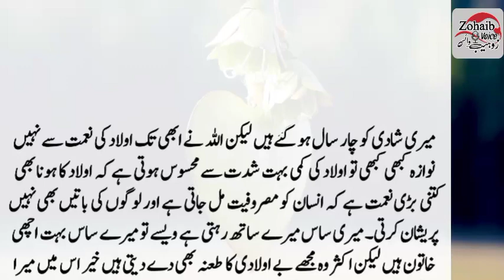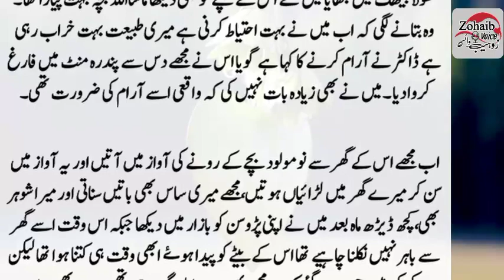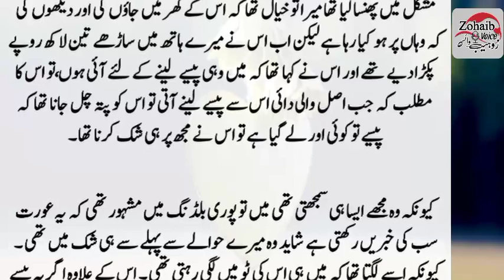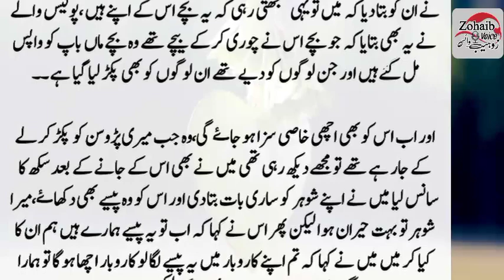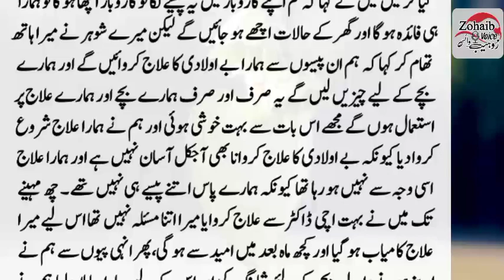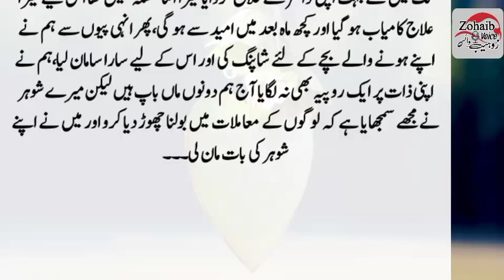Meri Humsai Har Teeb Maa Bad Bacha Paida krti || Dichasp Urdu Kahani